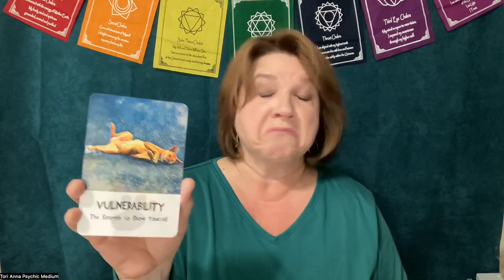COD 12.18.22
It's all about fairness . . .